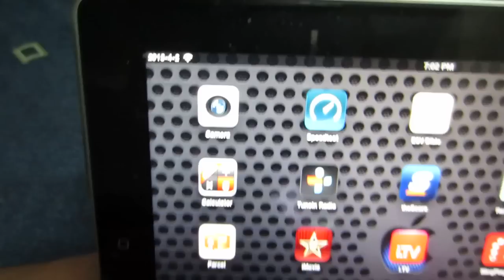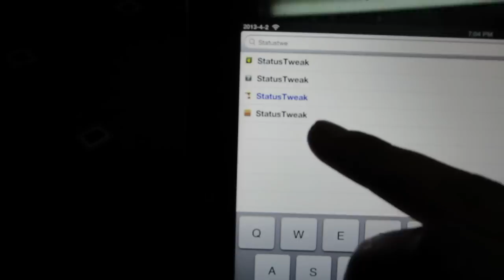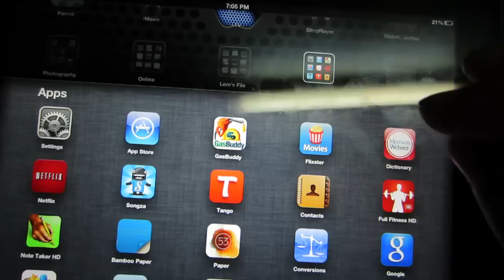Jailbreak tweaks for iOS 6 (statustweak)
Date on your status bar, the year, month and day.